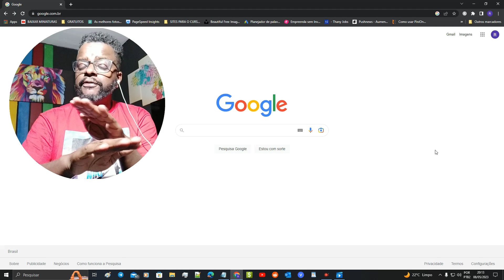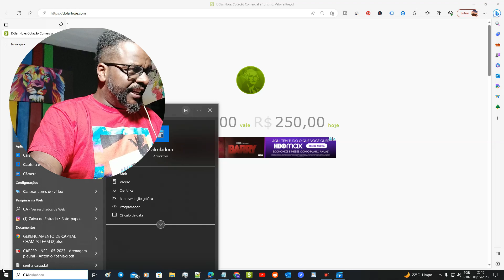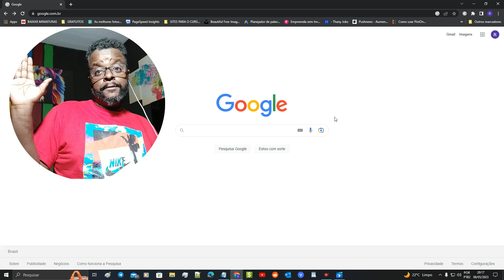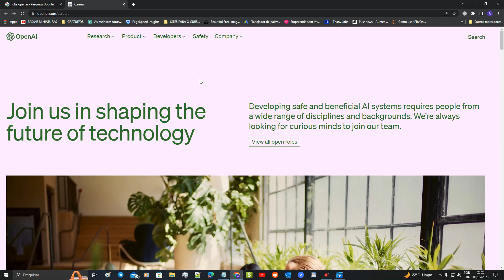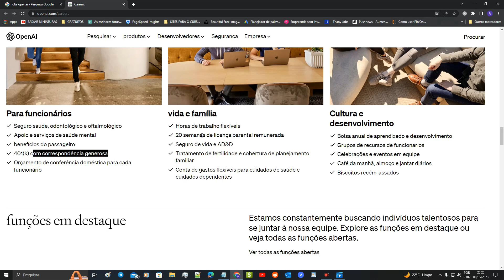ChatGPT: Como acessar e usar A INTELIGENCIA ARTIFICIAL GANHE DINHEIRO SENDO UM COMPLETO IDIOTA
Não existe ganhar dinheiro fácil e rapido com conteudos criados no Youtube.
Aqui você não vai receber PIX, não sou do Governo e sou contra a este tipo de assistencialismo para segurar as pessoas no canal.

O canal Motivação Digital  tem o compromisso de compartilhar com a sua audiência fabulosas experiências e formas de trabalho na internet. Não garantimos resultados ou ganhos recorrentes para qualquer pessoa.  Sempre levamos em consideração que o trabalho online exige dedicação, esforço e foco. Boa Sorte!🍀